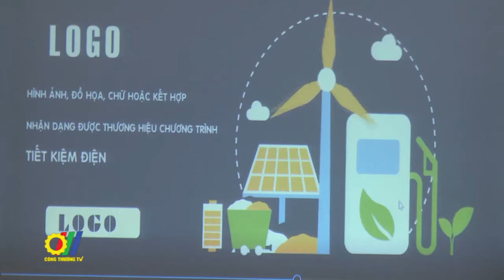Cuộc thi sáng tạo Logo và Slogan về tiết kiệm điện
Với chủ đề “Chung tay thực hiện tiết kiệm điện vì sự phát triển bền vững”, ngày 28 tháng 10 năm 2020, tại Hà Nội, Bộ Công Thương phối hợp với Tập đoàn Điện lực Việt Nam (EVN), Ngân hàng Thế giới tại Việt Nam và Hội Mỹ thuật Việt Nam tổ chức Lễ phát động “Cuộc thi sáng tạo Logo và Slogan về tiết kiệm điện”…